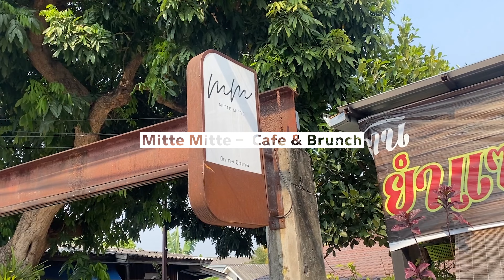ENG) 🇹🇭 태국 치앙마이 - 블로그에는 없는 치앙마이 맛집 4곳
0:00 치앙마이 맛집정보
0:32 Mitte Mitte - Cafe & Brunch
2:12 PadThai Tha Pae (Original)
2:53 ก๋วยเตี๋ยวนครสวรรค์
4:23 Ohana